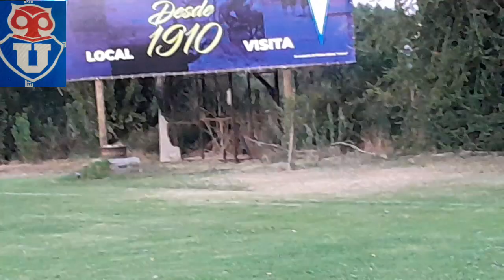challay boys vs los quillayes 🤘🇨🇱⚽️😄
torneo de futbol de proyeccion liga sur ,paine chile 🤘🇨🇱⚽️😄